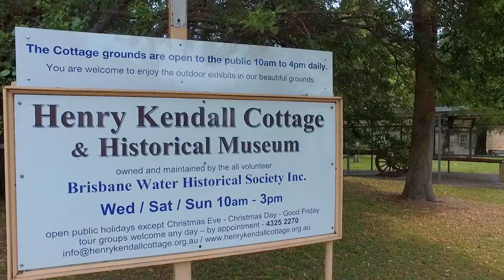Henry Kendall Cottage and Historical Museum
Opening times.
Public Holidays – 10.00am to 3.00pm
(with the exception of Christmas Eve, Christmas Day and Good Friday)